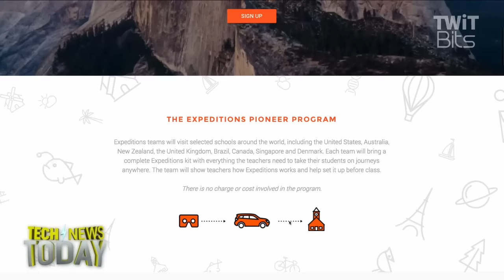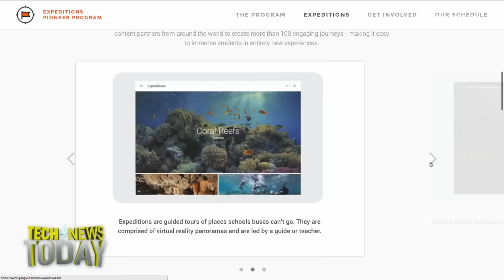Google Gets Serious About VR and AR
Jason Howell, Megan Morrone, Scott Johnson, and Mark Bergen from Re/Code discuss Google Cardboard, Magic Leap, and Google's possible future in virtual reality, augmented reality, and mixed reality. Google has created a dedicated division for virtual reality computing and according to Re/Code's sources, Clay Bavor, VP for product management will run the new division.